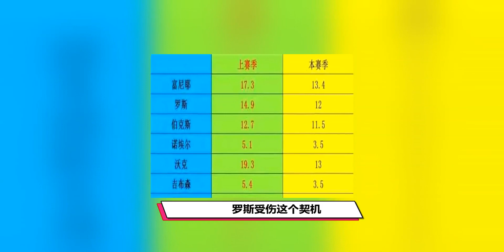巅峰无球可打？复出狂砍50分，爱徒受伤才能复出，他才是球队毒瘤